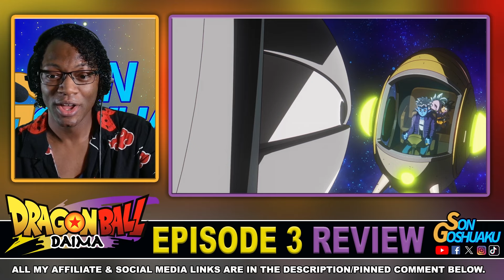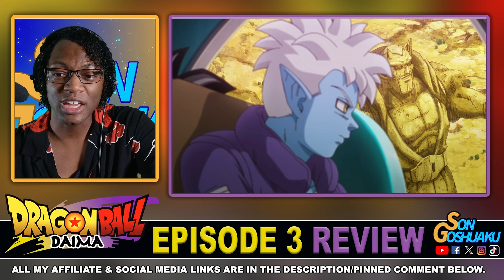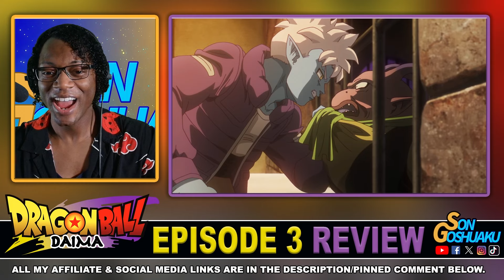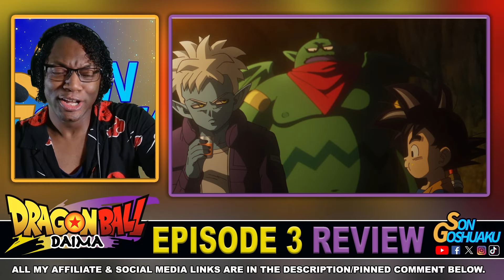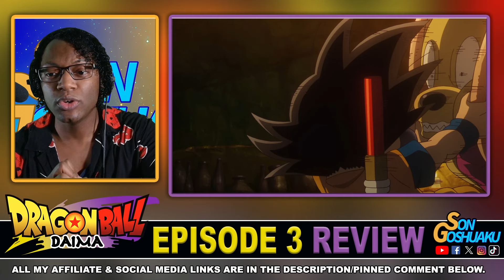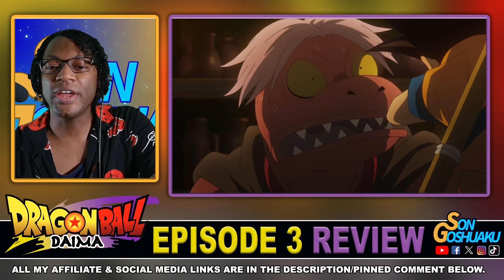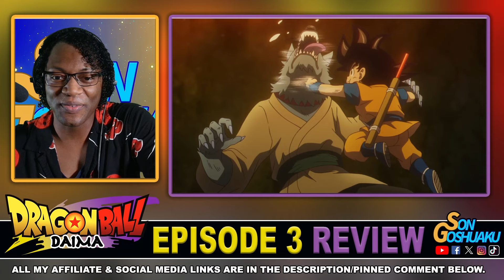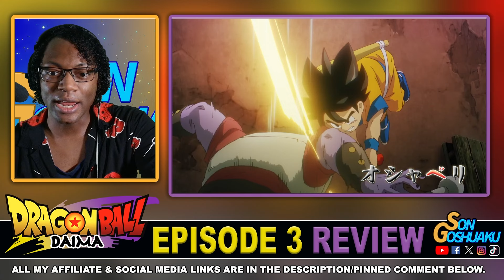Son Goku Dishes Out A Hamburger Beatdown | Dragon Ball DAIMA Episodes 3 Review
Dragon Ball Daima episodes 3 showcases the Demon Realm. As Son Goku and The East kaioshin (The Supreme Kai) travel with the Majin Glorio. As they seek to defeat Gomeh. Is the Demon Realm everything it's been hyped to be in Dragon Ball Daima? SonGoshuaku gives his thoughts in this review of both Dragon Ball Daima episodes 3.

**Purchase Dragon Ball Sparking Zero Here**:
Standard Edition
Ultimate Edition

**Grow on Youtube with better SEO Rankings via Tubebuddy**

**SonGoshuaku's Video & Audio Gear**
Sony FX3 Camera
Sony G 24-105mm f/4 Lens
Audio Technica AT4053B Mic
Blue Yeti Pro XLR Mic
Logitech C922x Pro Webcam
DISINO Microphone Boom Arm
Blue Universal Pop Filter
Foam Windscreen Pop Filter
VILTROX LED Video Light
Fotodiox Green Backdrop
GMV LED Lights
Focusrite Scarlett Solo (3rd Gen) Interface
Beyerdynamic DT 770 PRO 80 Ohm Studio Headphones
Miliboo MTT602II-AL Tripod
Rycote 041107 Shock mount
Tiffen 77mm Black Pro-Mist 1/8 ND Filter
Tiffen 77mm Circular Polarizer Filter

**Get *FREE AUDIO BOOK* via Audible, sign up for *FREE 30 day trial here*. Keep your *FREE AUDIO BOOK*, even if you cancel**

**Headshot Credit**
Photo Taken By Dominique ”Domo” Tolbert